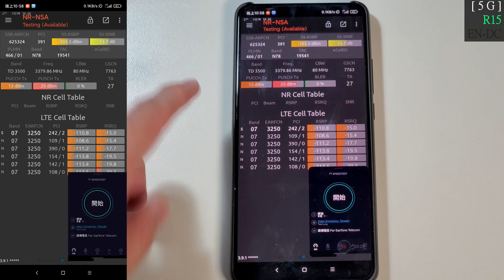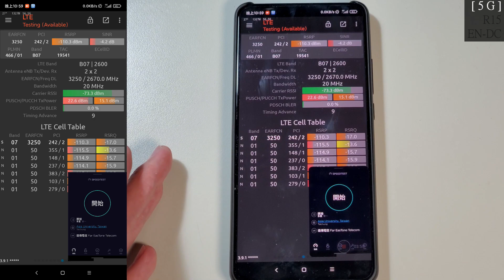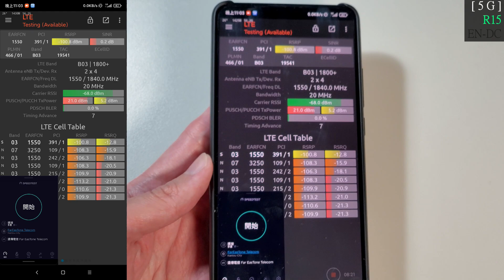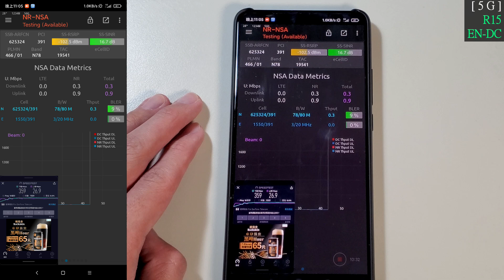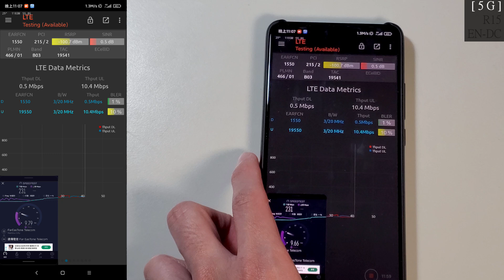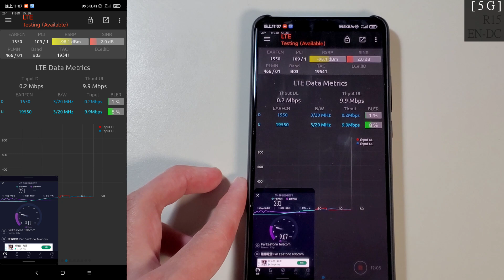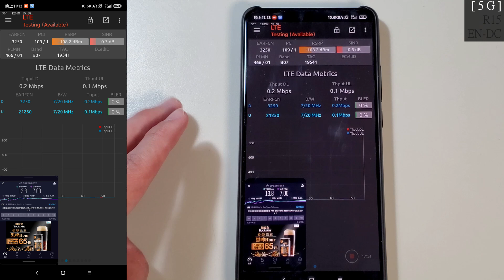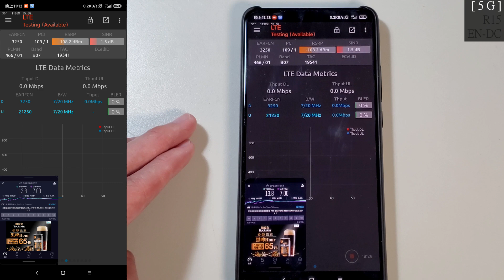想要享受5G飆網？你得先連對4G基地台！遠傳電信5G室內測速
明明在5G訊號涵蓋範圍內，但是卻總是連不上5G嗎? 也許是你連到不對的4G基地台喔！

【影片章節跳轉】
• 00:00 我這裡遠傳室內5G收訊情形
• 02:52 遠傳5G測速
• 06:00 結尾

【推薦影片】
❐ 為什麼你的5G這麼不穩定？一切都是NSA惹的禍！5G常見問題詳細解析

❐ 顯示5G不等於連上5G！NSA架構中的訊號格顯示機制